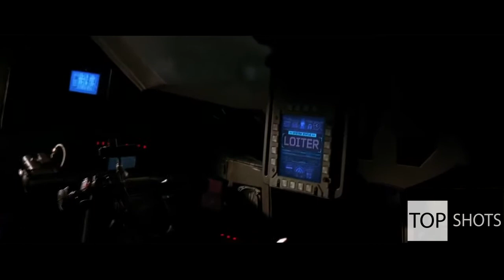The Dark Knight Rises - Batman's entry scene IMAX EDITION 1080p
batman entry scenes compilation
Best superhero trilogy ever made. Here you will find the first entry
scenes of batman in all the three films. Watch which one your favourite.